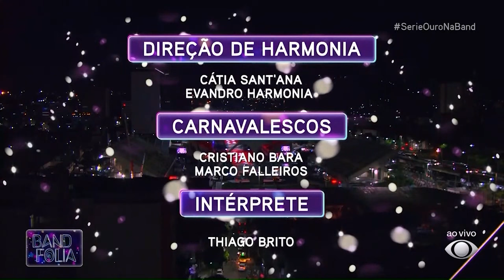INOCENTES DE BELFORD ROXO | MELHORES MOMENTOS SÉRIE OURO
A Inocentes de Belford Roxo levou uma homenagem aos comerciantes de rua à Sapucaí com o enredo "Debret pintou, camelô gritou: Compre 2, leve 3! Tudo para agradar o freguês".

Foto da miniatura: Rafael Catarcione | Riotur